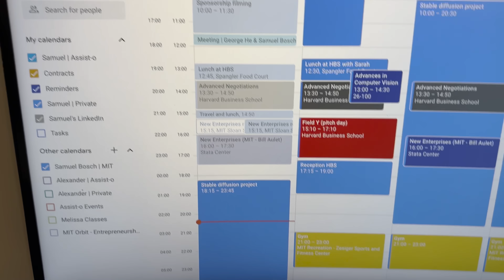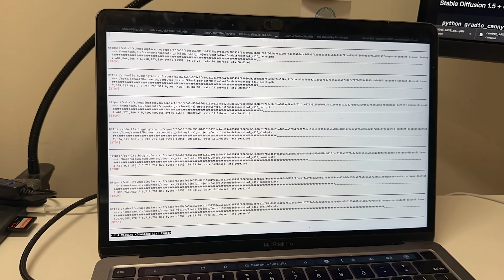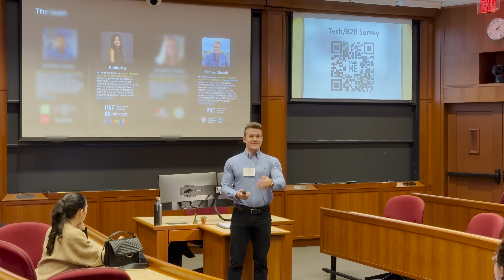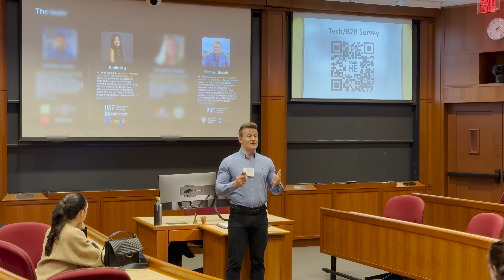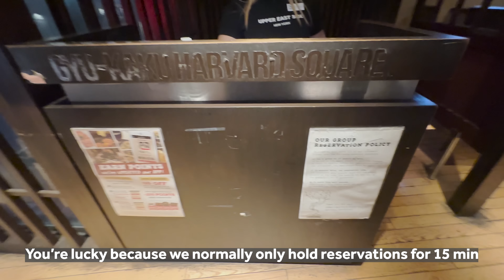Pitch Day at Harvard | Join my Startup! (ep. 7)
Day in the Life of an MIT Startup Founder. This is episode #7

Are you interested in working with me on my startup?

In this episode, I navigate a busy day balancing my MIT PhD project, preparing a startup pitch at Harvard in front of VCs, and dealing with the stress of my upcoming move to Manhattan. On top of this, I'm planning a spontaneous trip to the AfricaBurn festival in South Africa. For the first time, I give a peek into my startup, Casemind, which seeks to revolutionize the legal industry using AI. The day concludes with a fun all-you-can-eat BBQ experience with my gym bros and sharing exciting updates about Casemind and my new Discord server.

▬ Timestamps ▬▬▬▬▬▬▬▬▬▬▬▬▬▬▬▬▬▬▬▬▬▬▬▬
0:00 - Intro
0:30 - My insane schedule
1:12 - I'm going to South Africa!
2:07 -More chaos
3:06 - New day, new me!
4:22 - Harvard Business School
4:57 - My startup pitch
6:48 - Do you want to work with me?
7:11 - I made it to the finals!
7:52 - Off to meet the gym bros!
8:32 - Steak eating with my gym bros
10:49 - Join me on Discord
11:29 - Outro